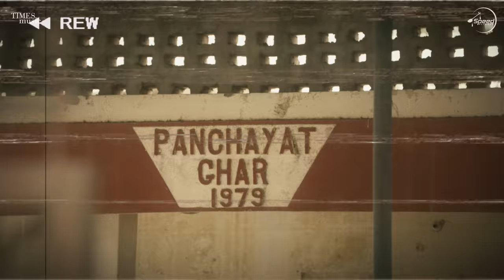KARAN AUJLA : BTFU (Intro) | Tru-Skool | Latest Punjabi songs 2021 | New Punjabi Songs 2021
Sandeep Rehaan & Speed Records Presents

Intro - BTFU
Singer / Lyrics / Composer - Karan Aujla
Music Director - Tru-Skool
Production by - Deep Rehaan, Suniel Mangal
Digital - The Atomic Agency
Visuals - Simar Virdi
Editor - Jermy Chen
Director - Sagar Deol, Janik Rai
India Part by - Mahi Sandhu (B2Gether Pros)